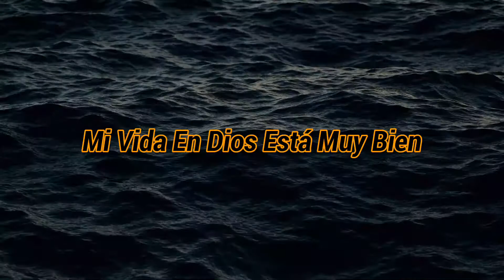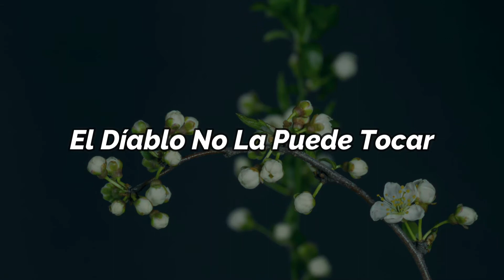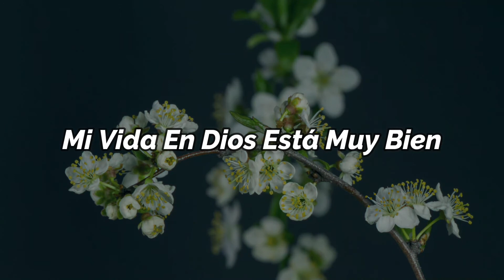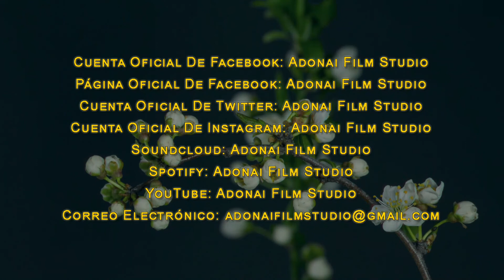Ana González/Rossy Castro/Medalla Tzic López Escondida Está Mi Vida En Dios PISTA (VIDEO OFICIAL)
PARA CONTACTAR A ADONAI FILM STUDIO:
Cuenta Oficial De Facebook:
Cuenta Oficial De Instagram: